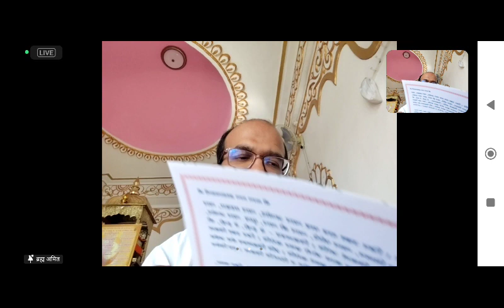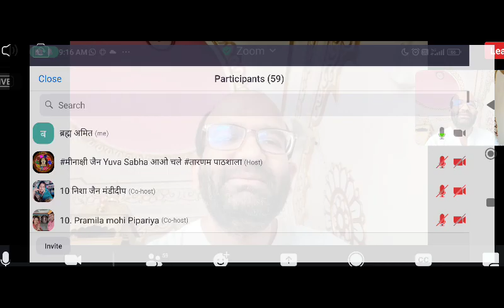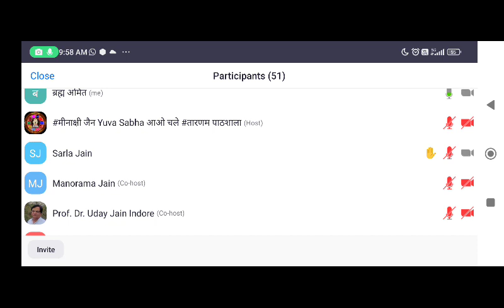१३७) श्री चौबीस ठाणा जी ग्रंथ जी(११)मार्च)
जाग्रत चेतना से ही मात्र इन कर्मों की विभिन्न अवस्थाओं को जाना जा सकता है अर्थात् द्रव्य दृष्टि वाला जीव ही पर्याय से एकत्व न करके उसका जाननहारा बन सकता है।।
आज की चर्चा अवश्य सुने।

17 शक्तियां तारण-तरण स्वामी जी द्वारा कही हुई उपादान शक्ति अवश्य सुने